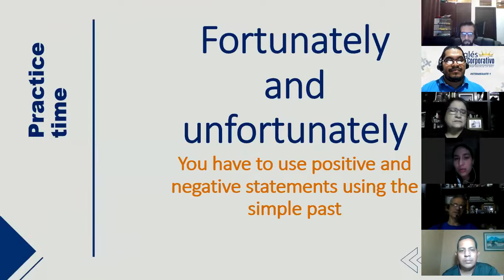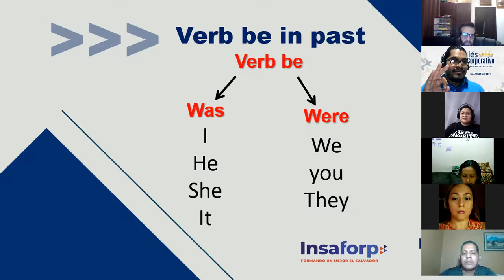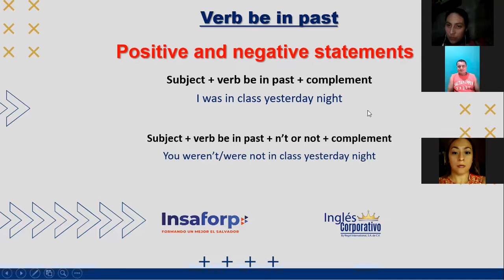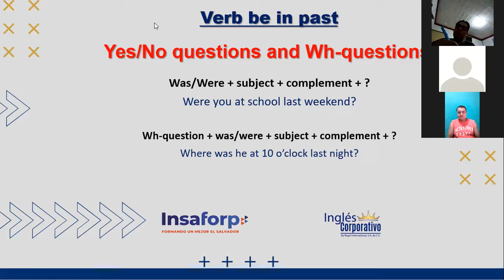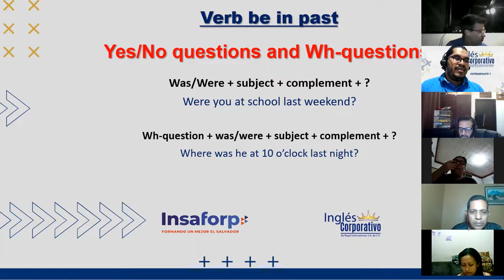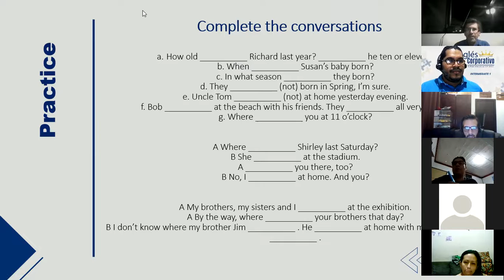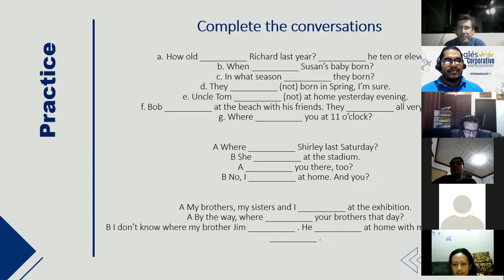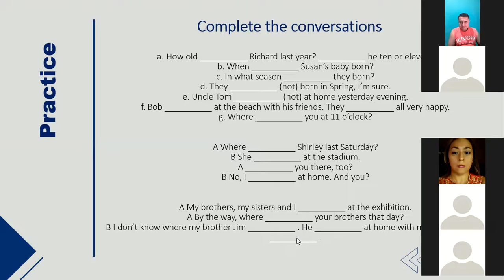Ingles Corporativo-I1-01-8-9-PM-11-21 - Used to/Countable and uncountable nouns - Day 3